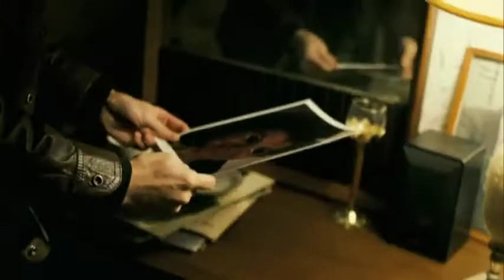The Ungoldy - Official Trailer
Distributed by Segarra Films.